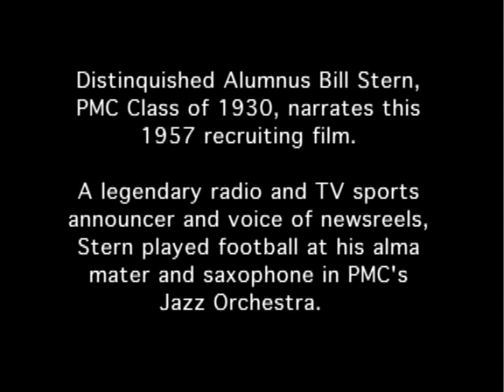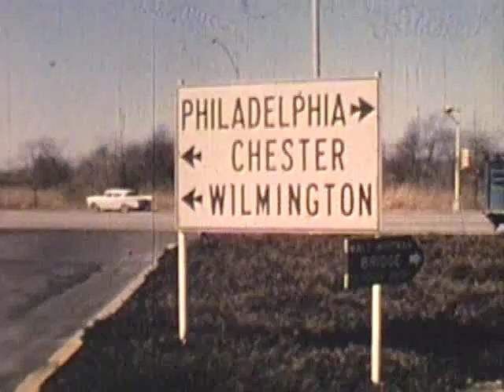The PMC Story (Part 1 of 3)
This recruiting movie for Pennsylvania Military College (1957 w/1961 updates) featured an into by PMC alumnus Bill Stern (Class of 1930), the sportcaster superstar.  PMC became Widener College in 1972 and, later, Widener University.

Pennsylvania Military College (PMC) became Widener University in 1972. A DVD titled "PMC - Pass in Review" is available featuring movies and music from PMC's past.

Andy Fraser PMC '67